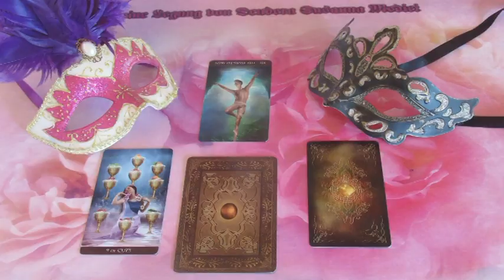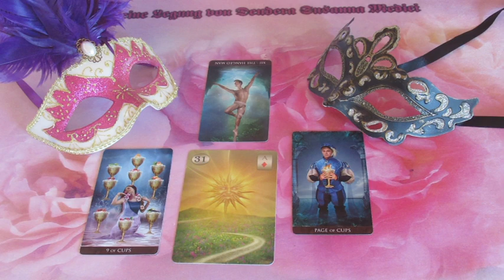??? JÓSLÁS Január 19-én "Lassan közeledik hozzád"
Telefonos elérhetőségem jóslásra:
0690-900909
750Ft/Perc

Átutalás:
Erste Bank
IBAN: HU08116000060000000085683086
BIC: GIBAHUHBXXX
Tulajdonos: Dendera Susanna Medici
Kép: shutterstock/MaDOSa/Anneka